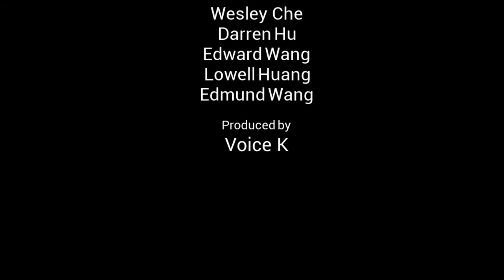VOICE K WORD ON THE STREET 2015